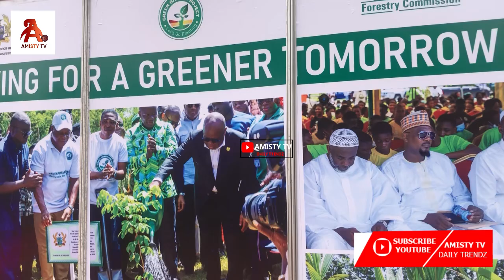Prez Akufo Addo Joins Military Officers Planting 10million trees 2024 Champions for A Greener Future